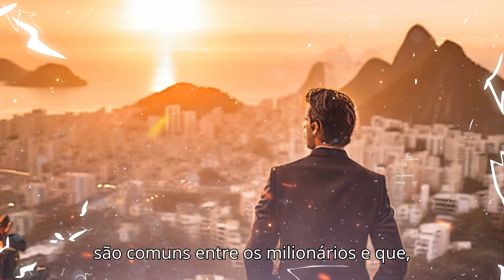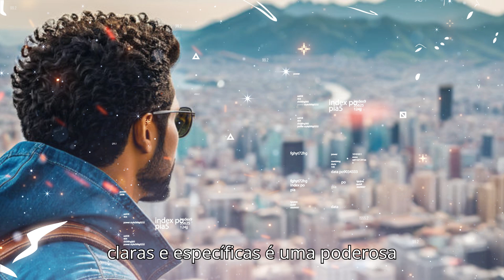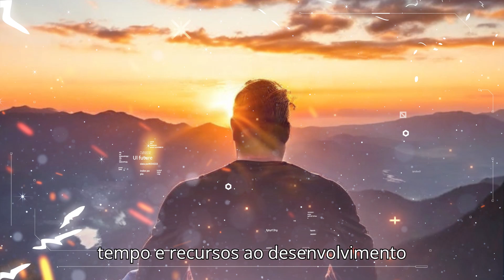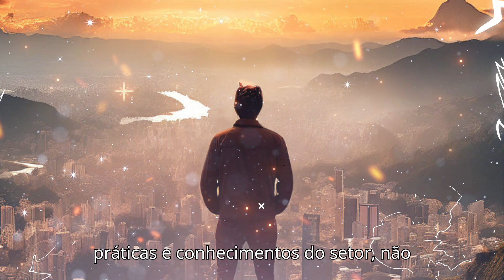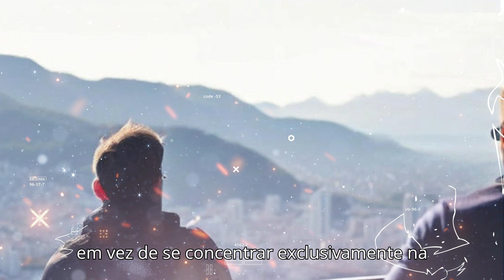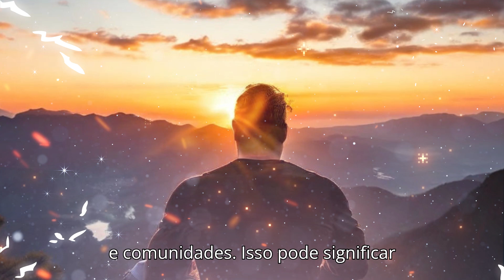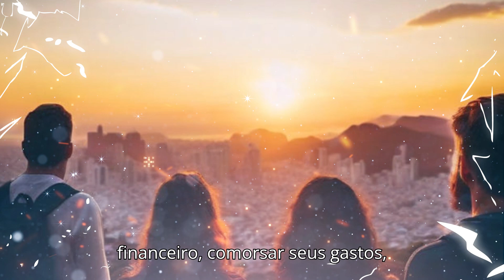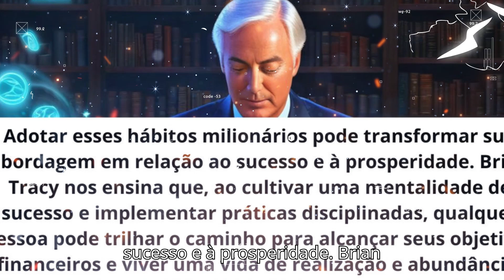8 Hábitos Milionários - Pense Como um Milionário – Brian Tracy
8 Hábitos Milionários - Pense Como um Milionário – Brian Tracy
Formula Negocio Online:
⏩ Veja porque o Fórmula Negócio Online é o único que pode te tirar do absoluto zero e te levar até o sucesso:

8 Hábitos Milionários: Pense Como um Milionário – Brian Tracy

No mundo dos negócios e do desenvolvimento pessoal, o sucesso financeiro é frequentemente alcançado por meio de práticas e hábitos consistentes que moldam a maneira como pensamos e agimos.

Em seu livro Pense Como um Milionário, Brian Tracy explora profundamente os hábitos e as mentalidades que distinguem aqueles que alcançam a riqueza dos demais.

Tracy identifica oito hábitos fundamentais que são comuns entre os milionários e que, quando adotados, podem transformar a maneira como enfrentamos nossos objetivos financeiros e pessoais.

Esses hábitos abrangem desde a definição de metas claras e específicas até o gerenciamento disciplinado das finanças, oferecendo um roteiro prático para alcançar a prosperidade.

Através de uma análise detalhada desses princípios, Tracy não apenas nos mostra o que os milionários fazem de diferente, mas também como podemos incorporar essas práticas em nossas próprias vidas para construir um caminho sólido rumo ao sucesso.

Neste artigo, exploraremos cada um desses oito hábitos, destacando como eles podem ser aplicados para promover o crescimento pessoal e financeiro, e oferecer uma base robusta para alcançar realizações significativas.

Brian Tracy, renomado autor e especialista em desenvolvimento pessoal e finanças, oferece insights valiosos sobre como cultivar uma mentalidade milionária.

Em seu livro Pense Como um Milionário, Tracy explora hábitos e atitudes que diferenciam os milionários dos demais.

Amozon:
PC Gamer Mancer, Ryzen 7 5700G, 16GB DDR4, SSD 120GB, Fonte 500W 80 Plus

MONITOR LG GAMER 21.5' 22MP410-B.AWZM FULL HD 75HZ AMD FREESYNC

Kit Gamer Teclado Semi Mecanico Gamer Iluminado, Mouse Gamer Com Led USB 3200DPI, 7 Botões

Cadeira Gamer Profissional TGC12 Preta/Vermelha THUNDERX3

Clamper Energia 5 Tomadas

C3Tech Caixa de som SP-301BK Preto - Sistema de audio 2.0 P2 Com Blindagem Eletromagnética alimentacao via porta USB

Novo Fire TV Stick 4K | Streaming com Dolby Vision/Atmos e suporte a wi-fi 6 | Com Alexa e comandos de TV

Webcam Full HD Logitech C920s com Microfone Embutido e Proteção de Privacidade para Chamadas e Gravações em Video Widescreen 1080p - Compatível com Logitech Capture

Livros:
Quem pensa enriquece - o legado: O legado

O poder do subconsciente

Como aumentar a capacidade do seu cérebro